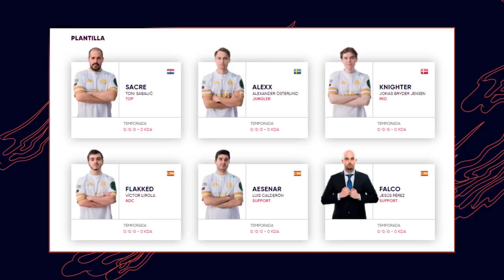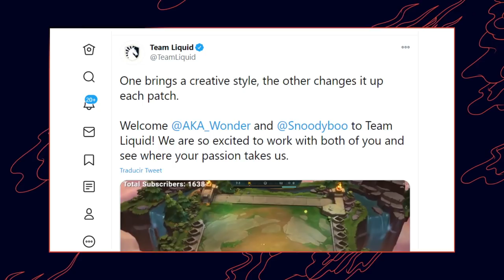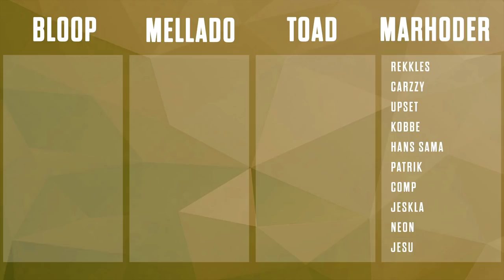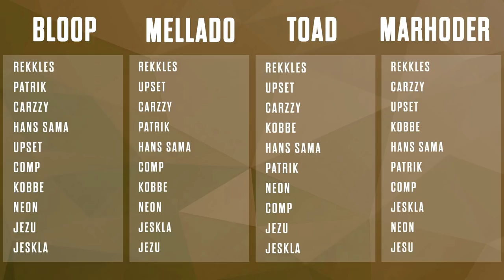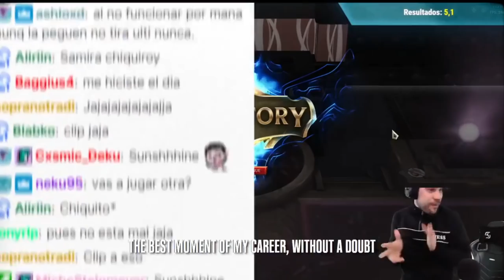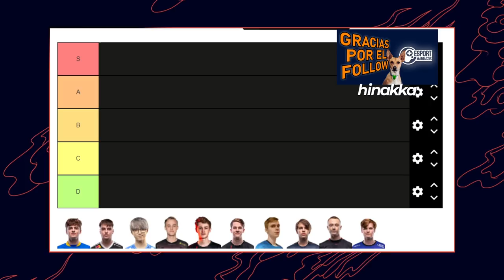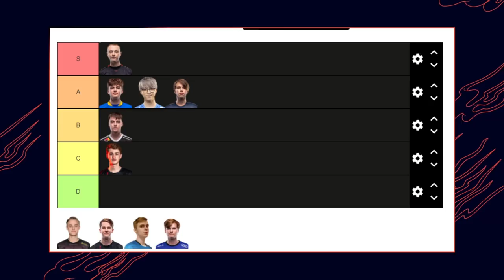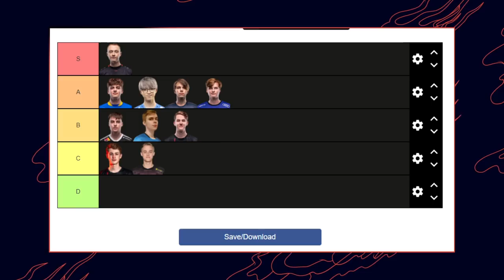Th3Antonio con Cho'Gath, ranking ADC de LEC, AKA y Snoody - Esportmaníacos 1147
Timestamps pronto!
00:00:00 Intro
00:10:30 Repaso a la jornada 1 de Superliga
00:46:40 Power ranking de ADCs de LEC
00:54:00 Nos visitan AKAWonder y Snoodyboo para hablarnos de su fichaje por Team Liquid
01:13:00 Tierlist ADCs LEC